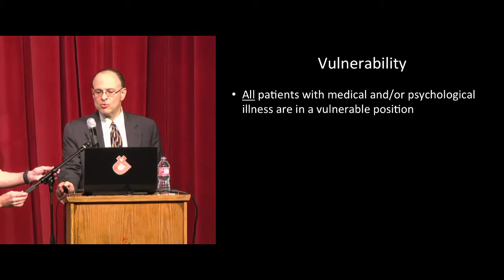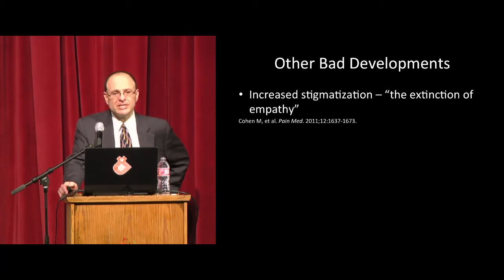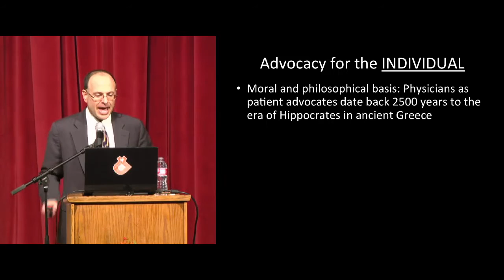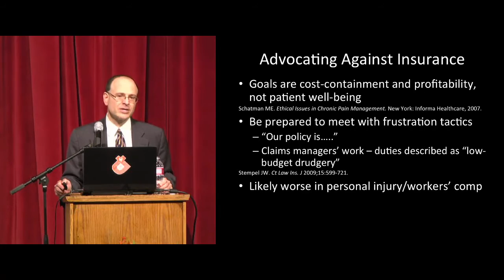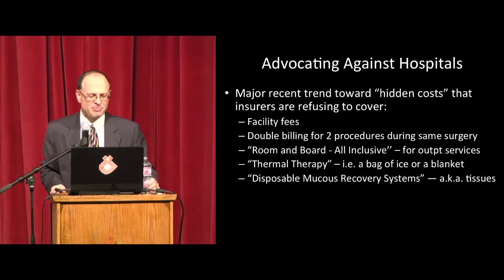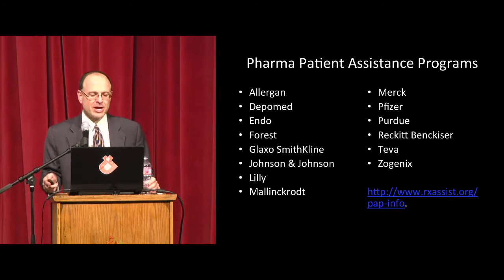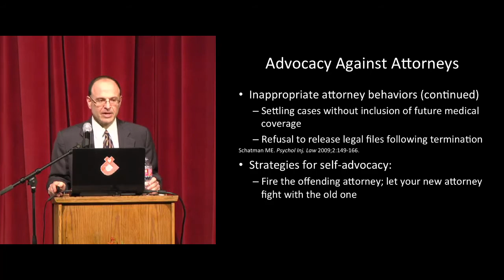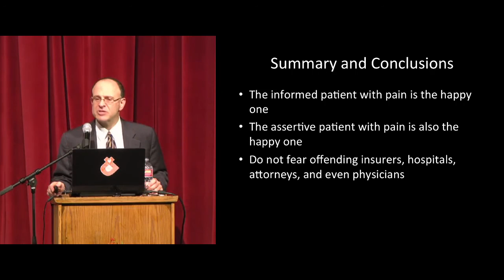Power of Pain National Pain Summit Dr Michael Schatman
Psychiatrist Dr  Michael Schatman, presenting at the Power of Pain National Pain Summit on being your own best advocate.